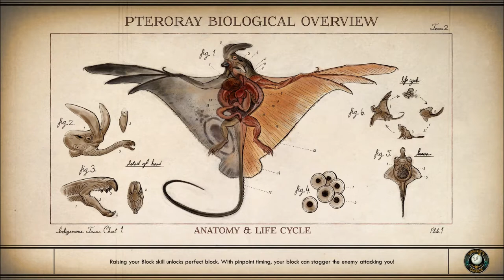Let's Play The Outer Worlds: Peril on Gorgon (Blind), Part 37: Fighting For a Compromise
(Part 5 of 6) We want to help Olivia and Wilhelmina work together... but first we have to fight our way through Olivia's goons on the SMC sub-levels.